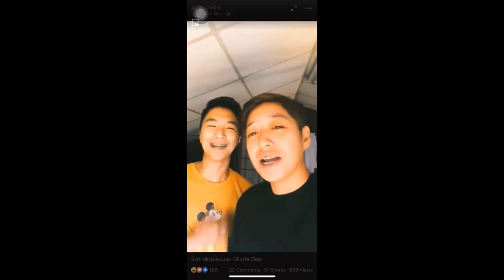Skusta clee vs Tibo (Señorita Tagalog Version)